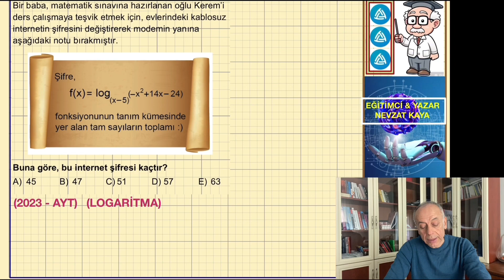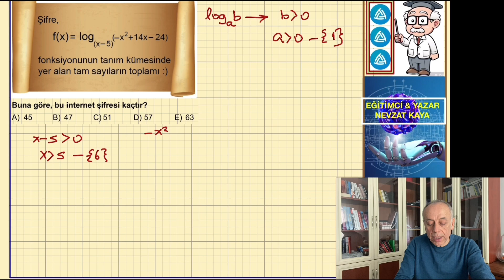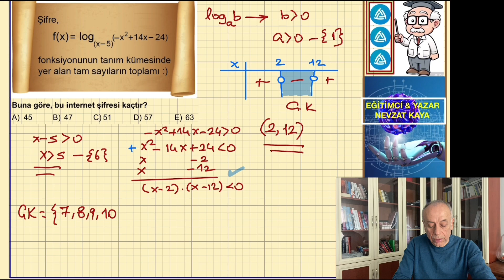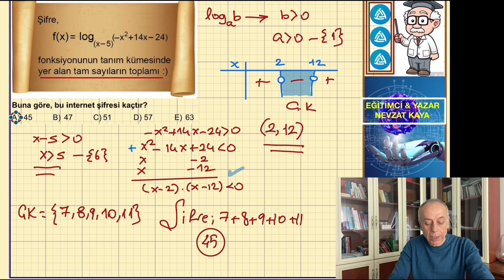LOGARİTMA - ( TANIM ARALIĞI , EŞİTSİZLİKLER )2023 AYT MATEMATİK - BUNLARI DİNLE YETER !